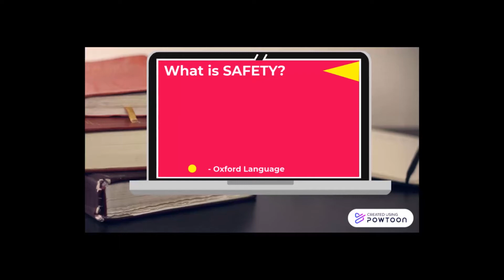Why is Safety Super Significant? // Giselle Gaylie Motivational Speaker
Giselle Gaylie, the Motivational Public Speaker

Contact to schedule Giselle at your school and/or event. Virtual Public Speaking engagements are welcomed.

Why is Safety Super Significant?